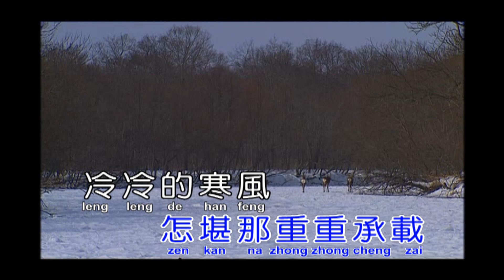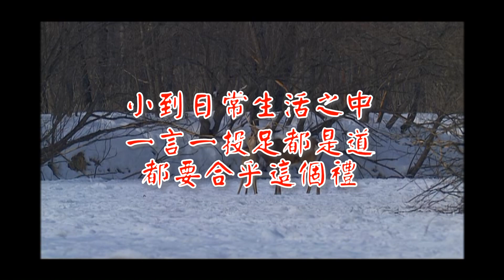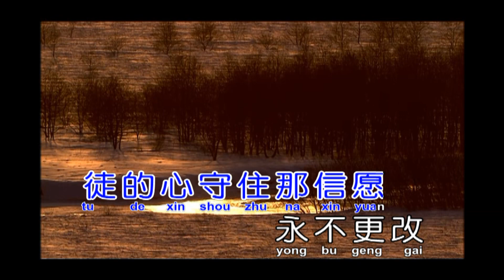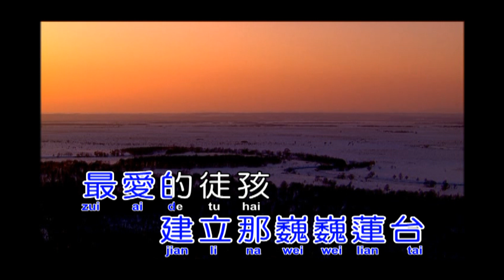F#蓮 台(冰 雨)(演奏-男)